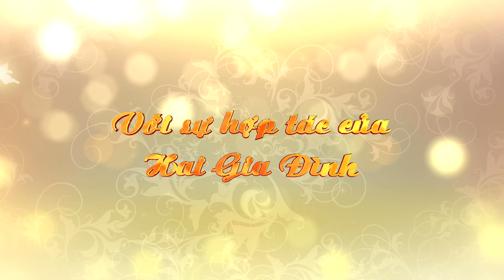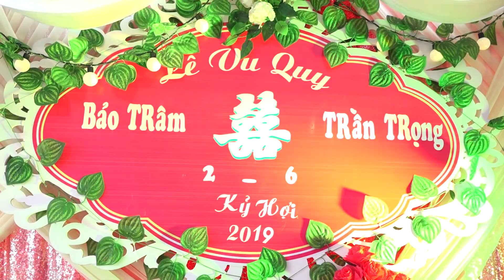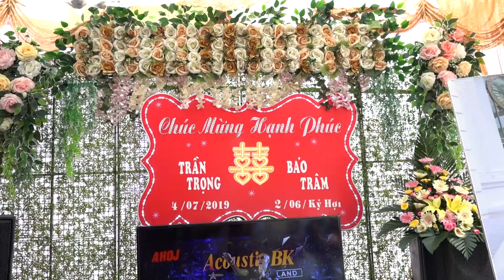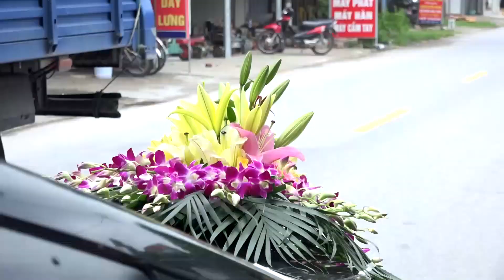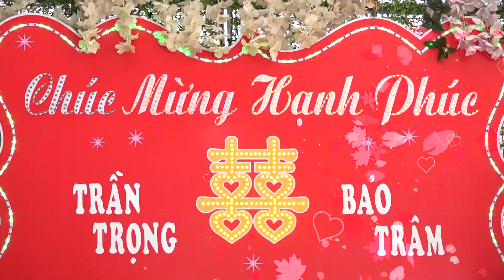Lễ Thành Hôn: Trần Trọng & Nguyễn Châm 4/7/2019